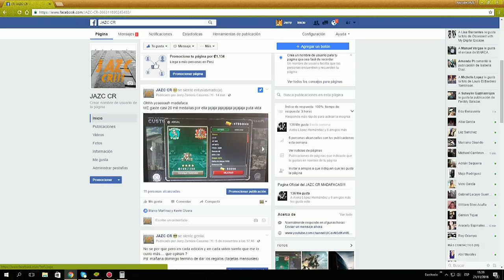Metal Slug Attack - Review de Abigail OP SH*T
Review de Abigail una unidad espera por demasiada gente!

Abigail sin duda me encanta mi nueva unidad favorita!